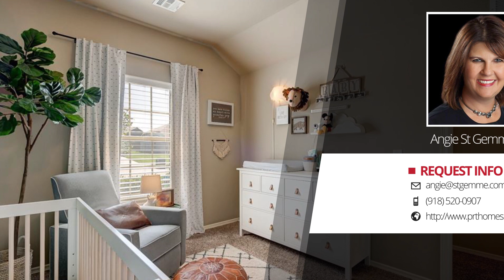11008 N 120 East Avenue Owasso, OK 74055 | Angie St Gemme | Real Estate Virtual Tour Companies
Listing: 11008 N 120 East Avenue Owasso, OK 74055

                Cute, cozy, and ready to go! This beautiful home features a split bedroom floor plan. Enjoy a spacious living room open to the kitchen with granite counters, pantry, and a dining area. All bedrooms have walk-in closets. The owner's suite leads to the large utility room with storage. In one of Owasso's most desirable neighborhoods with access to the park, pool & clubhouse. Less than 10 minutes from shopping and restaurants!